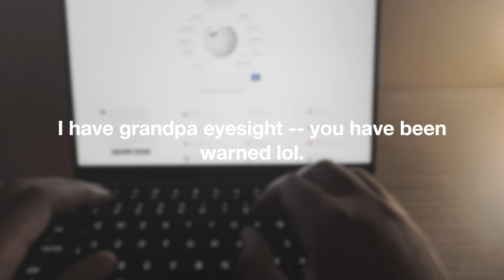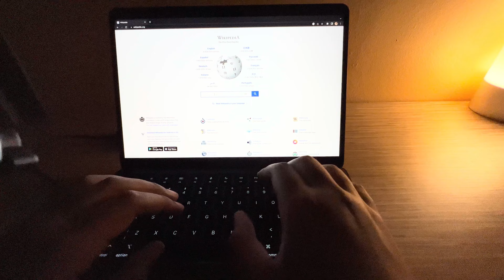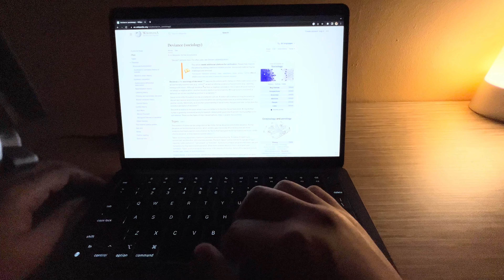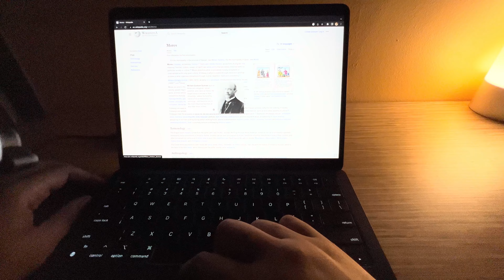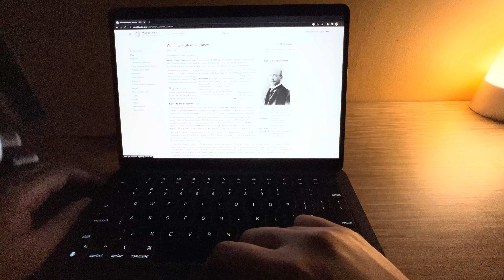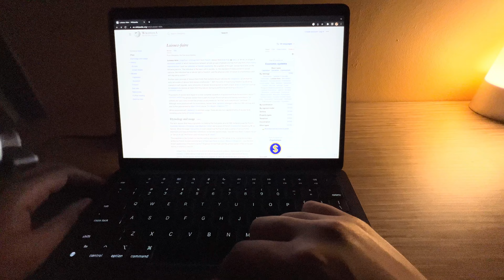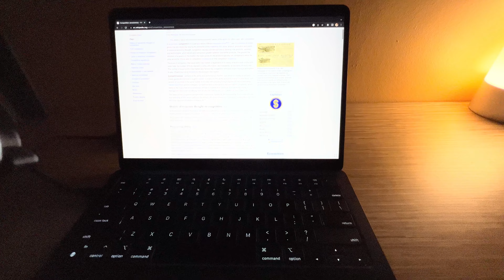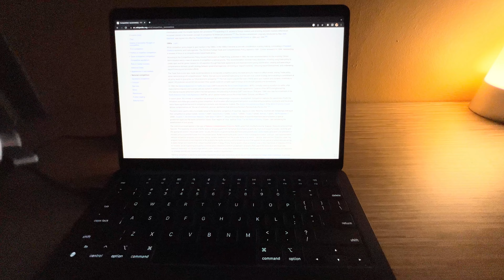ASMR EXTREME CLOSE-UP WIKIPEDIA ARTICLE WHISPERING AND RAMBLING | EXPLORING "FASCINATING" LINKS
Join me, Agartha, on an extraordinary ASMR journey of exploration and relaxation. In this video, I invite you to indulge your senses as we embark on an immersive experience of extreme close-up ASMR reading. Lean in closer as I delve into fascinating Wikipedia articles, covering a wide range of topics that will leave you captivated and enlightened.

With carefully selected articles and a microphone placed right at the edge, every word I whisper will send tingles down your spine. Immerse yourself in the soothing whispers and the gentle sound of turning pages, as I bring the world of knowledge to life in an intimate and captivating way.

Whether you're a curious learner seeking relaxation or an ASMR enthusiast craving intense sensations, this video is tailor-made for your desires. Join me on this journey as I read, whisper, and discover together with you. Prepare to be enchanted by the power of extreme close-up ASMR reading, as we unravel the wonders of Wikipedia right before your eyes and ears.

Grab your headphones, find a cozy spot, and let's dive into a world of knowledge and tranquility together.

Sit back, relax, and let the tingles wash over you. Welcome to my ASMR sanctuary!

─── ･ ｡ﾟ☆: *.☽ .* :☆ﾟ. ───

We're at 50+ followers on Instagram, thank you guys!

─── ･ ｡ﾟ☆: *.☽ .* :☆ﾟ. ───